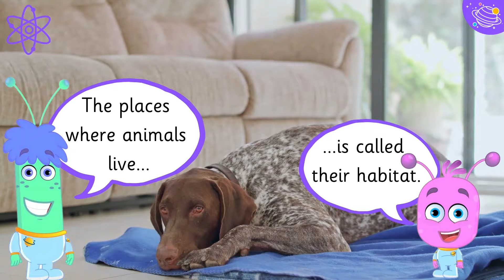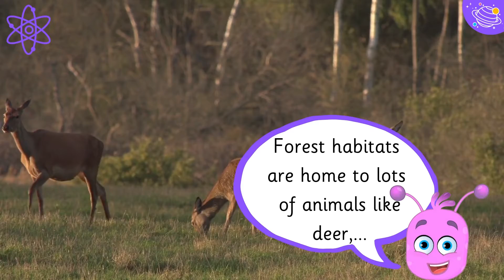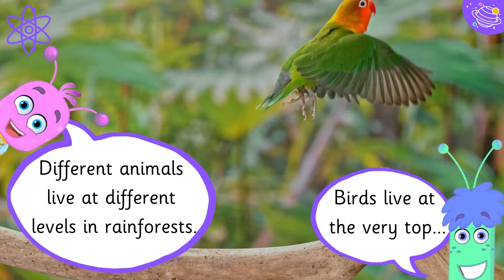Habitats | Science For Kids | STEM Home Learning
Let's learn about habitats! In this STEM and Beyond video we will learn all about where animals live. You will learn some new vocabulary and some interesting facts about animals and their homes.